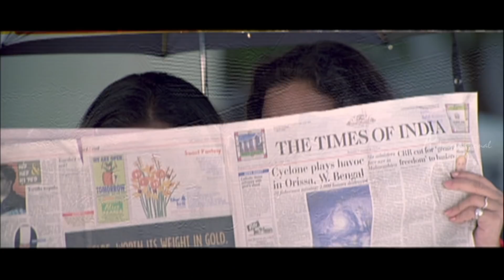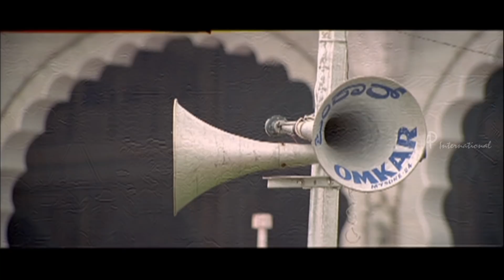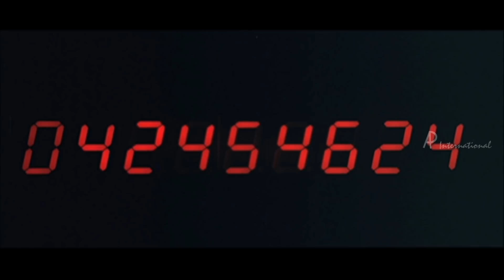Raakilipattu Movie Scenes | Swetha Menon chases Jyothika and Sharbani | Tabu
Swetha Menon chases Jyothika and Sharbani in Raakilipattu Movie Scenes. Raakilipattu Malayalam Movie features Jyothika, Sharbani Mukherjee, Tabu and Lakshmi in the lead roles. Directed by Priyadarshan, produced by Mukesh R Mehta, music by Vidyasagar and background score by S P Venkatesh. Raakilipattu movie also features Ishita Arun, Jomol, Major Ravi, KPAC Lalitha, Sukumari, Manju Pillai among others.

Star Cast: Jyothika, Sharbani Mukherjee, Tabu, Lakshmi, Ishita Arun, Jomol, Major Ravi, KPAC Lalitha, Sukumari, Manju Pillai
Directed by: Priyadarshan
Produced by: Mukesh R Mehta
Background score: S P Venkatesh
Cinematography: Jeeva
Edited by: N Gopalakrishnan